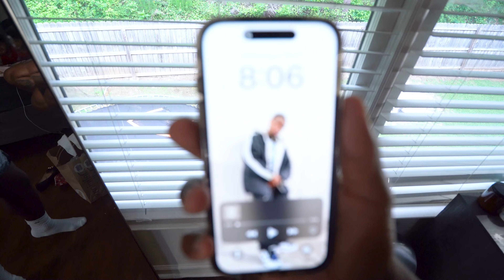My Braces Are Finally OFF